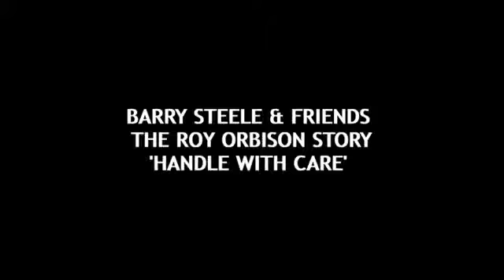Roy Orbison Tribute Act - Barry Steel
Contact Champions Music & Entertainment to enquire about hiring The Roy Orbison Story today.